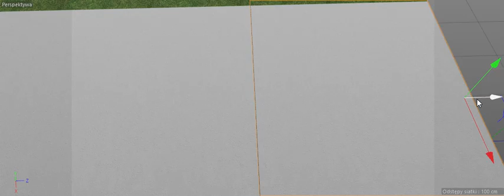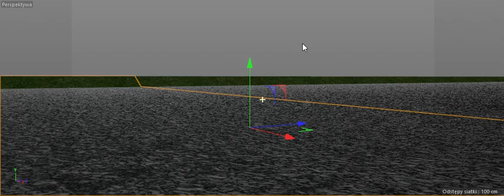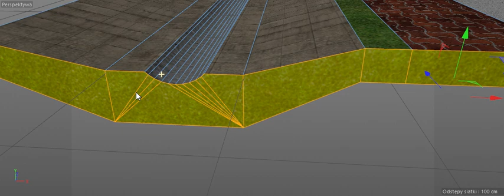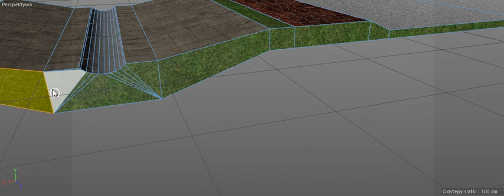droga chodnik odpływ nakładanie tex 2-3